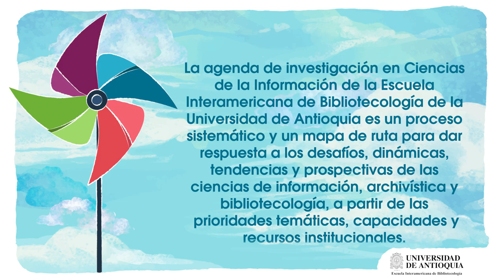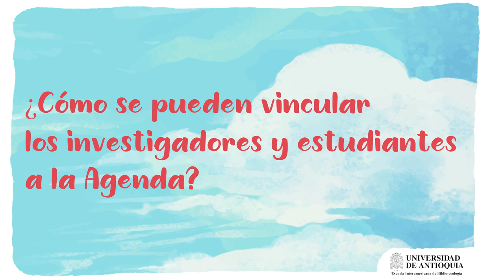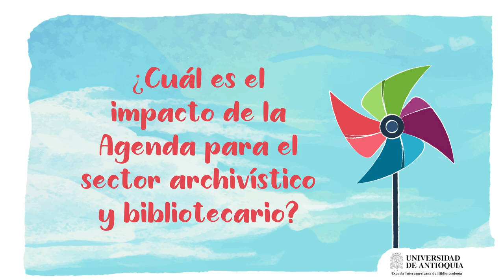Información en movimiento. Agenda de Investigación en Ciencias de la Información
La agenda de Investigación en Ciencias de la Información de la Escuela Interamericana de Bibliotecología, es un proceso sistemático y un mapa de ruta para dar respuesta a los desafíos, dinámicas, tendencias y prospectivas de las ciencias de información, archivística y bibliotecología, a partir de las prioridades temáticas, capacidades y recursos institucionales.